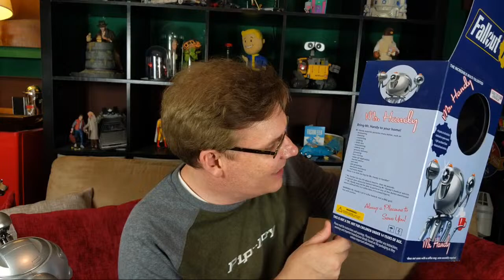Is the Amazon Fallout Series Worth Watching?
Now that you have watched the Fallout series, or if you are thinking of watching, here is my take as well as those of everyone who watches.. I will also be talking Fallout season 2 and what I already know as well as spoilers and secrets.